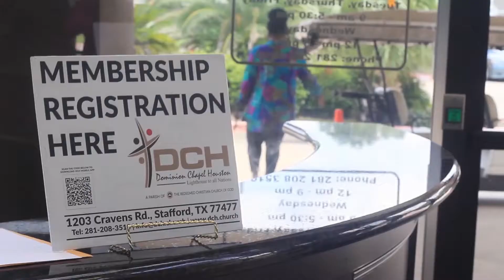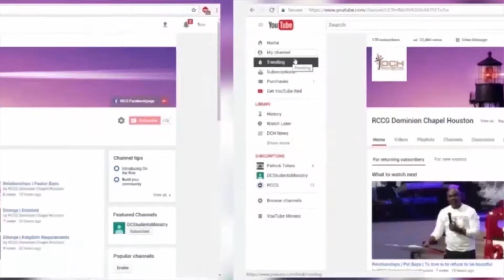DCH News | 01/21/2018